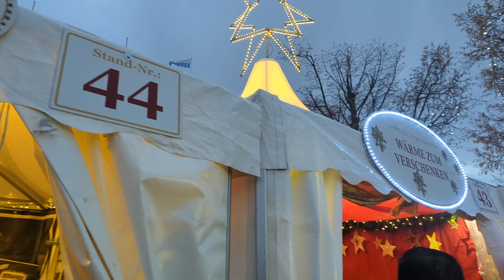Christmas Market of Hamburg | Weihnachtsmarkt Hamburg